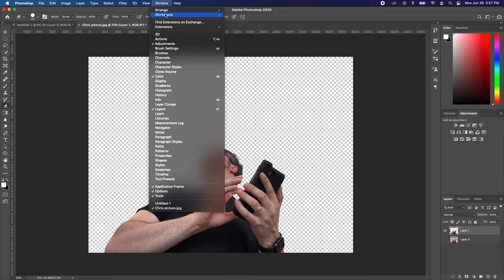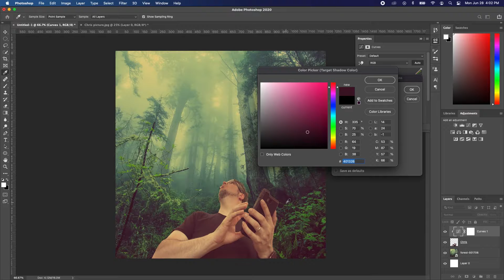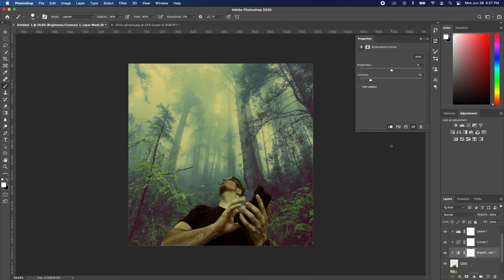Fantasy Woods Composite Timelapse | Adobe Photoshop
A composite of me and a dark forest background. Could be a little better with some tweaking but practice makes perfect!